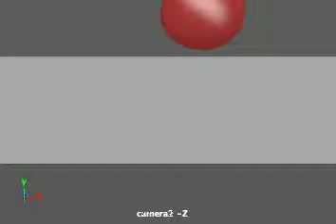Bouncing ball animation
This was my very first animation I've done. I decided I should upload it! ^^. This was done in Maya

**You are NOT allowed to trace, Copy or steal my artwork or animations!!**